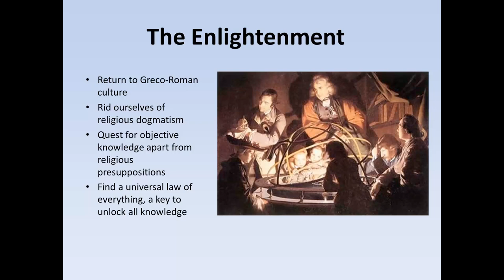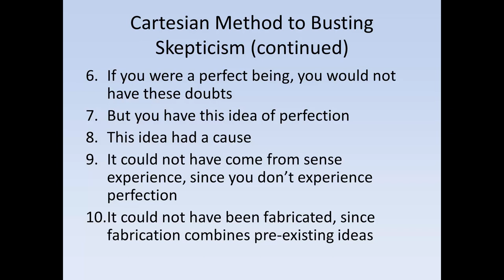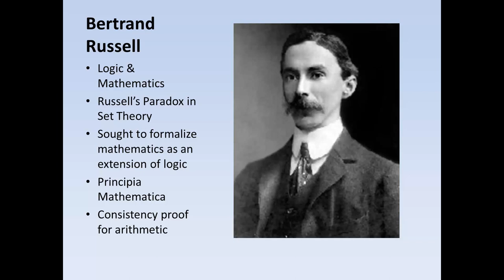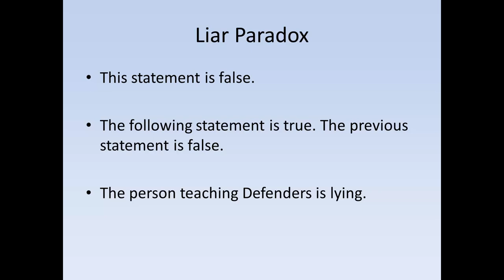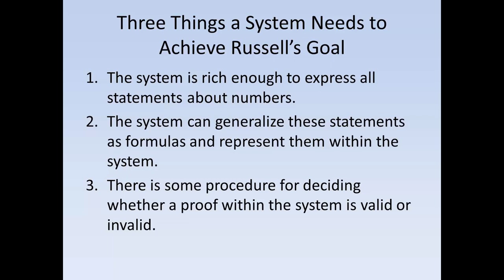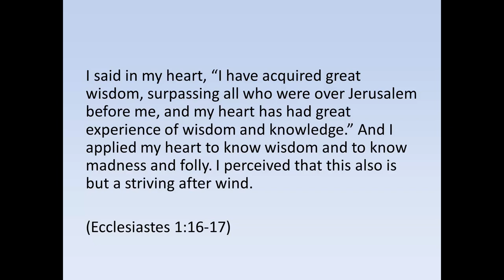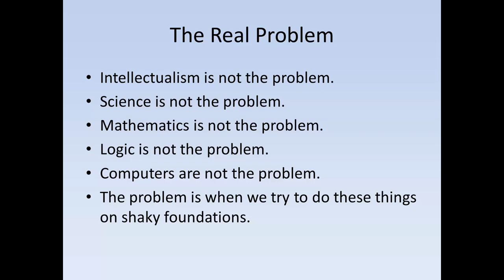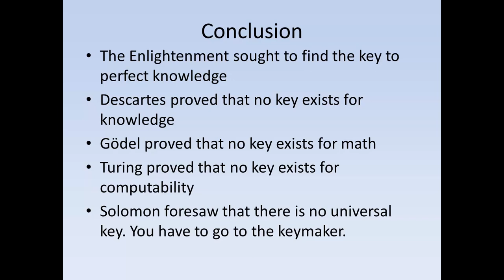4 Reasons why Atheism Cannot Justify Knowledge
Descartes, Russell, Turning, and King Solomon all tried to attain the key to absolute knowledge. Here is why all of them failed.